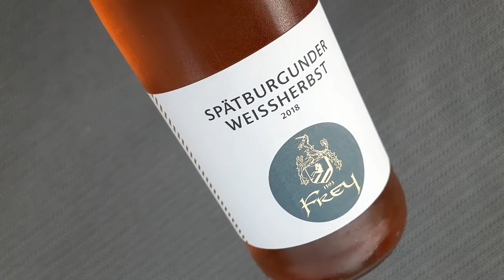Weingut Frey - Spätburgunder Weissherbst 2018 halbtrocken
Für wen?
Der Wein eignet sich für Süßtrinker mit einer Vorliebe für Beerenaromen.